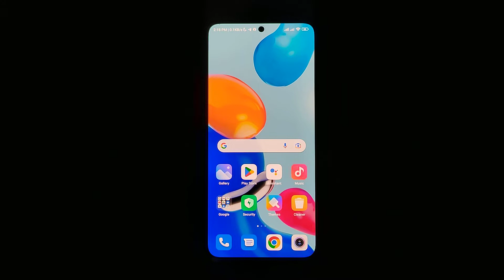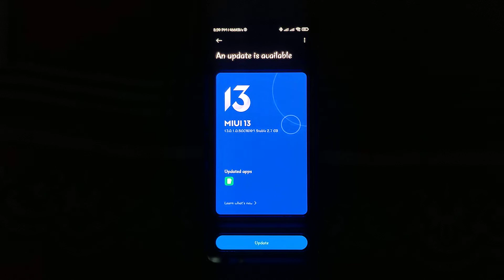REDMI NOTE 11 ANDROID 12 INDIAN STABLE UPDATE ROLLOUT STARTED | রেডমি নোট ১১ অ্যান্ড্রয়েড ১২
Redmi Note 11 Android 12 Indian Stable Update Rollout Started | MIUI 13.0.1.0 For Redmi Note 11 Android 12 Stable Update In India | রেডমি নোট ১১ অ্যান্ড্রয়েড ১২

MIUI 13 New ALPHA System Launcher Update | Xiaomi Security App Update 10 September 2022